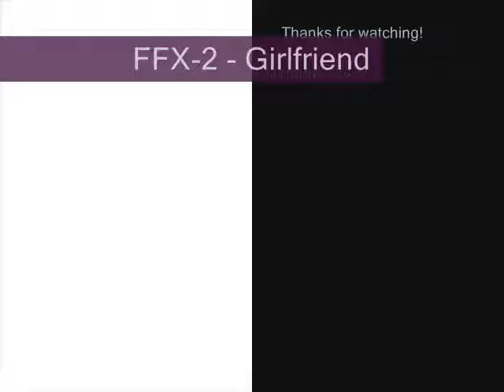Final Fantasy X-2 Girlfriend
I'm not sure if I know why I made this... I think I was bored... Anyhoo...

This vid is mostly trying to bring out how, Yuna is the same as any other girl. If she thinks there's another girl involved with the guy she wants... Well... Yeah...

I said, "We're all HAPPY!"